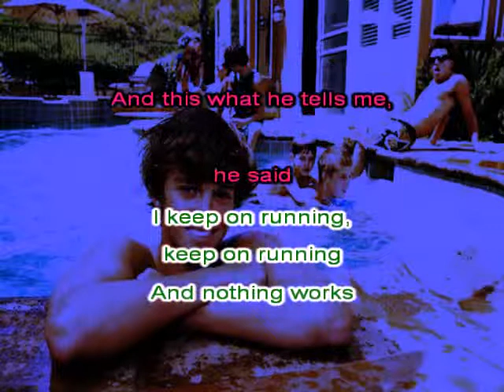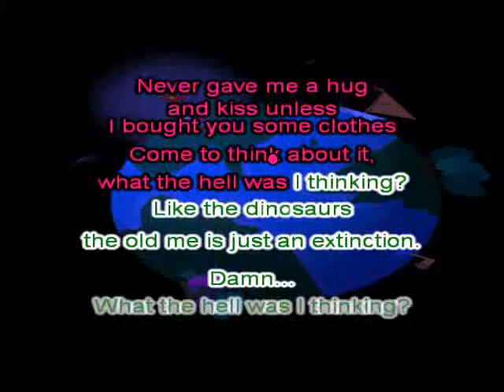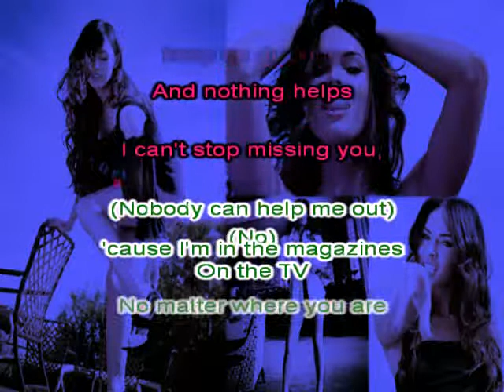erase me .Same-Language-Subtitling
Want to improve reading levels in America? Add Same-Language-Subtitling to all music video --especially media targeted at children! for more information.

This 'SLS - lyrics onscreen' project was done as a literacy demonstration project for High School Introduction to Technology class by a student using Youtube media, Google images, Wikipedia and Karafun.